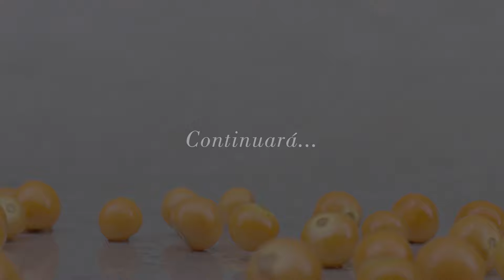Sabores que conectan | Cap 1 | Parte 1 Colombia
Colombia abre sus puertas para que conozcas lo mejor de su gastronomía en SaboresQueConectan.